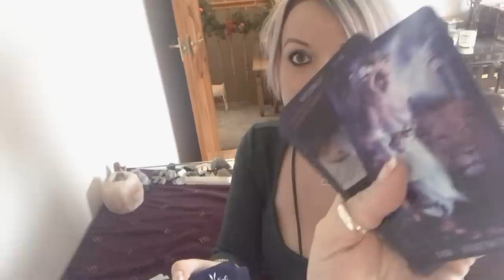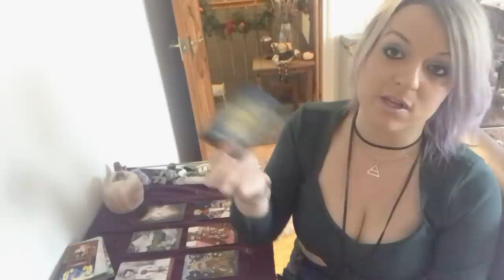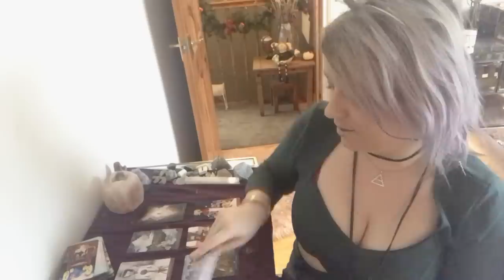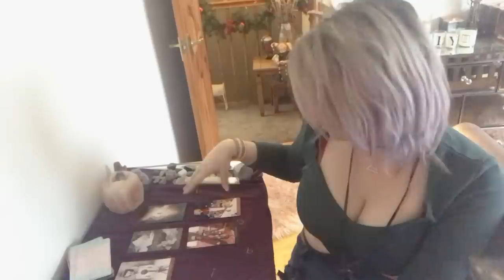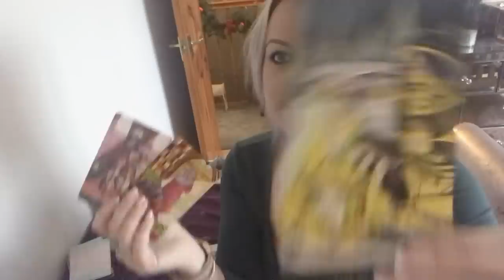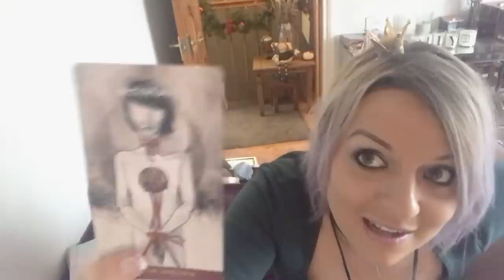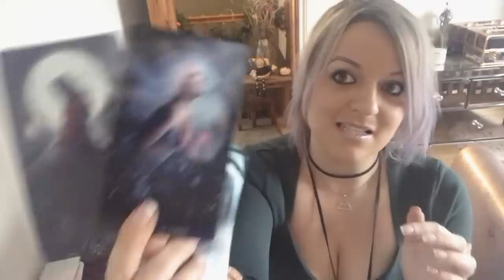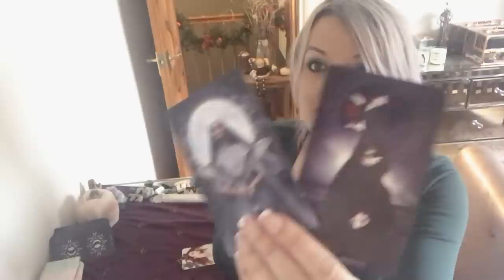New Year Reading. What is in store for you and your person in 2019?Pick a deck!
New Year Reading. What is in store for you and your person in 2019?Pick a deck!! Deck 2 : 13.10